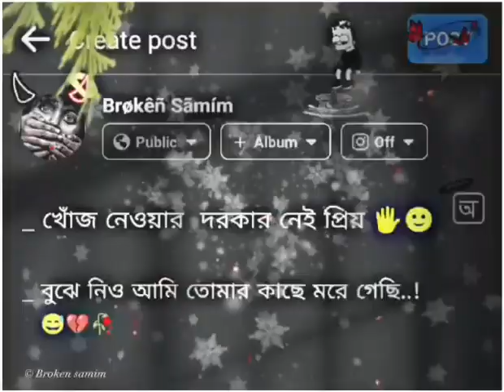খোঁজ নেওয়ার দরকার নেই প্রিয় 🖐🙂